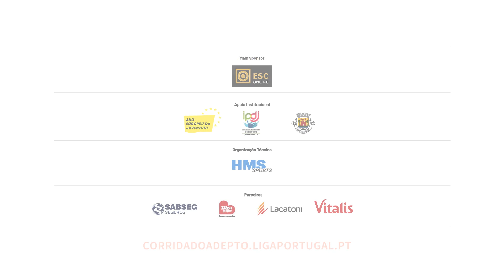Corrida do Adepto 2023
A Corrida do Adepto volta a Leiria🏃

Corre pela tua equipa e mostra que nem só de Futebol vive a Final Four da Allianz CUP!

A sétima edição da Corrida do Adepto está marcada para 28 de janeiro 2023.

Com duas vertentes presenciais:

🏃Corrida de 10 km
🚶Caminhada de 5 km.

A organização mantém ainda a aposta no formato virtual, entre os dias 24 e 28 de janeiro.